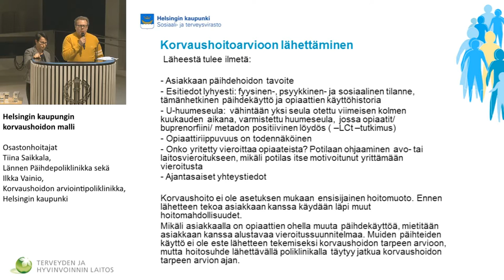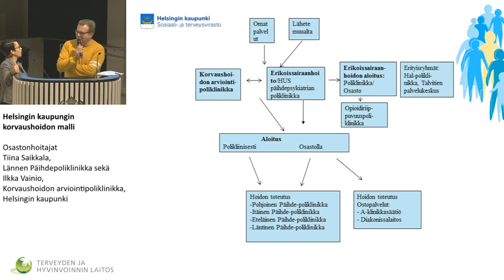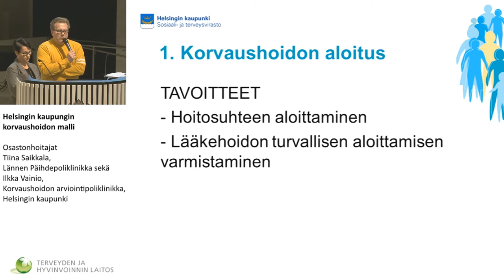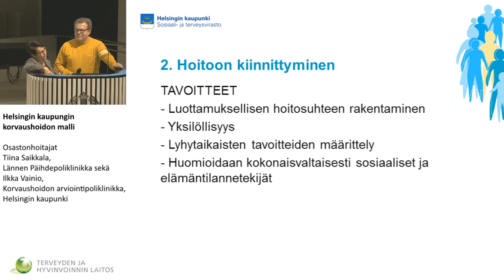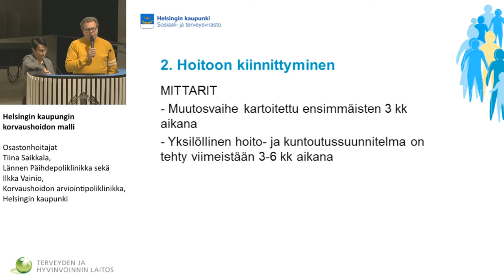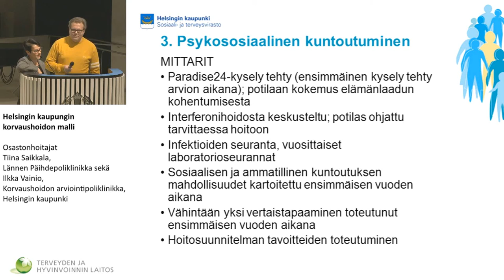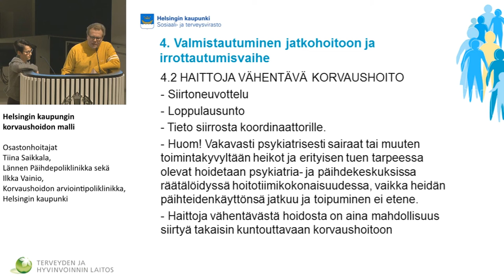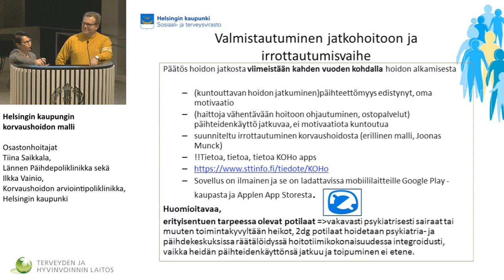Helsingin kaupungin korvaushoidon malli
Osastonhoitajat Tiina Saikkala, Lännen Päihdepoliklinikka sekä Ilkka Vainio, Korvaushoidon arviointipoliklinikka, Helsingin kaupunki